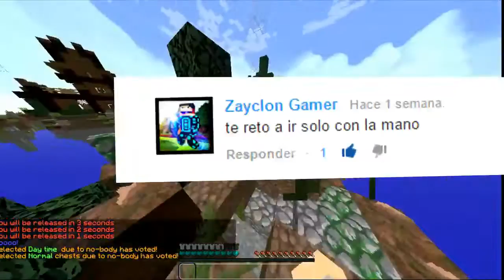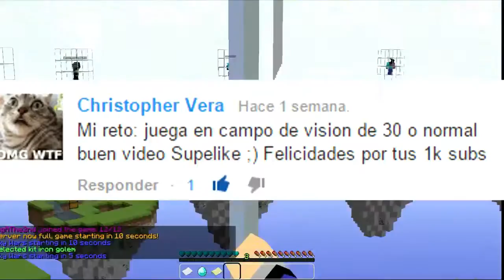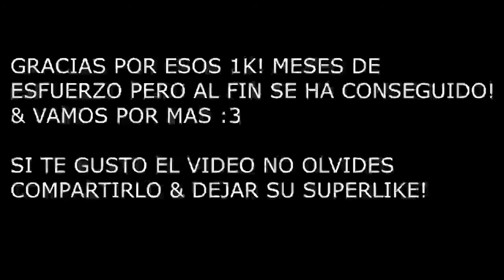ESPECIAL 1000 SUSCRIPTORES! - RETOS DE SKYWARS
GRACIAS A TODOS POR ESOS 1000 SUSCRIPTORES!!! :D

20  SUPERLIKES PARA MAS RETOS DE SKYWARS!! :3